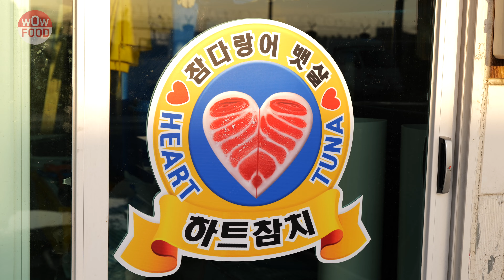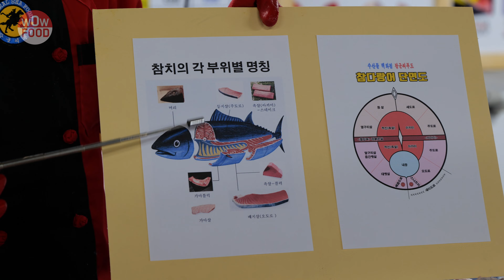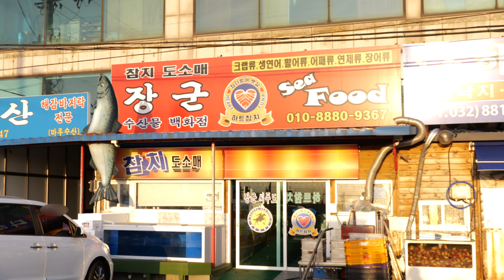그동안 참치 너무 비싸게 드셨습니다.초대형 480Kg 참다랑어 최저가 공개/참치해동법480Kg Giant Tuna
여러분! 놀라지 마세요!
사람보다 큰  초초대형 참다랑어 480kg 괴물 참다랑어입니다!
이번에 촬영한 참치는
내장을 제거한 참다랑어 배로인1/4인데요.
1/4배로인 반쪽임에도 무게가 무려 94.9kg, 머리에서 꼬리까지 길이는 3.7m 이상입니다.
썸네일에서 보셨듯이 대가리를 뺀 길이도 일반 성인 남성만큼 깁니다.

뱃살 블럭 중량도 대단합니다!
1번 한 블럭 기준
40상이 900g 내외 라면 90상은 무려 1. 7kg나 되는데요.

참다랑어 40상부터 90상까지 뱃살블럭 비교에서부터
참치해동하는방법까지 싹 다 알려드리겠습니다!

📍 주소 (Location) : 인천광역시 중구 항동7가 65-15  장군 씨푸드
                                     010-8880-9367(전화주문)